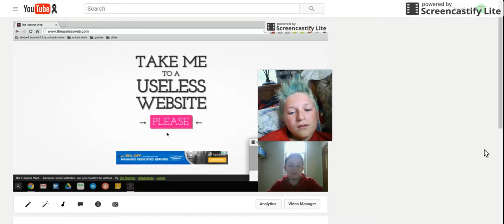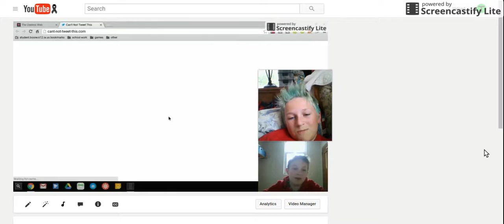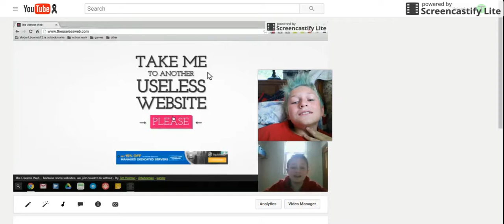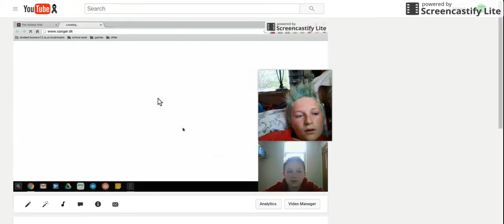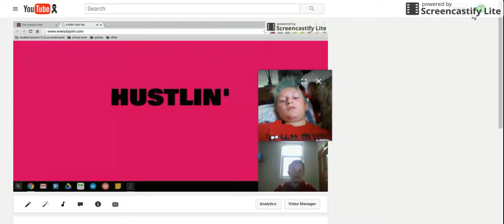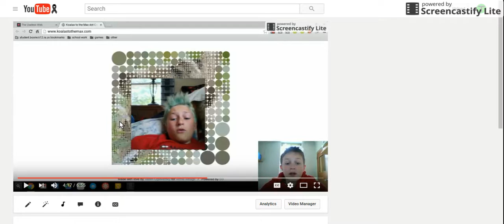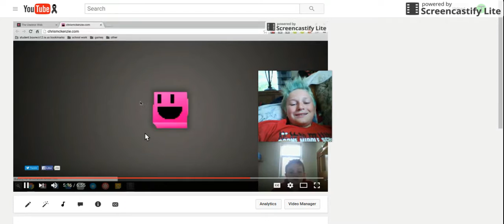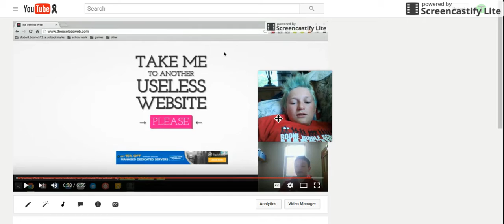Reacting to my 2nd video on youtube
I am going to be reacting to my second video on youtube. If we hit 10 subscribers, we will have a 10 subscriber special.

Here is the link for my 2nd video.